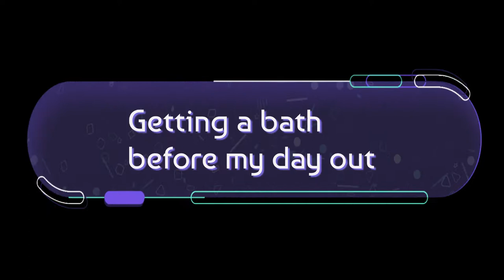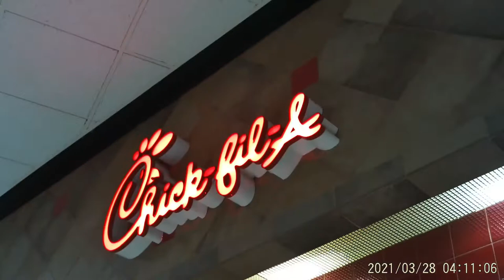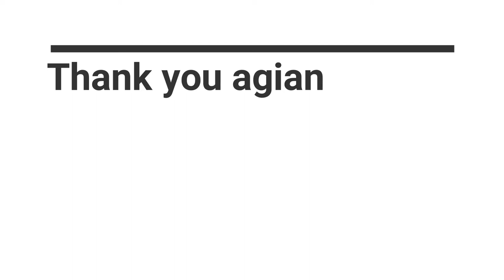ESA Sadie at the mall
Today's venture is going to the mall and i was able to help my special boy not have a melt down and i get a bath and we give a lot of tips on how to resist food temptation's thanks for watching and have a blessed day.